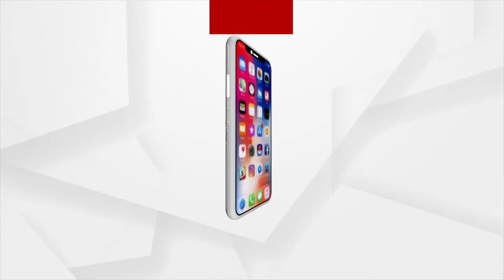HEADLINES 1 PM | 07 June 2021 | Argus News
ବାତ୍ୟା ୟଶ୍ ଯୋଗୁ କେତେ ହୋଇଛି କ୍ଷତି...କ୍ଷୟକ୍ଷତି ଆକଳନ ପାଇଁ ବାଲେଶ୍ବର ଓ ଭଦ୍ରକ ଗସ୍ତରେ କେନ୍ଦ୍ରୀୟ ଟିମ୍...
କରୋନା ଚିକିତ୍ସା ପାଇଁ ନୂଆ ନିୟମ ….
ତଳ ମୁହାଁ କରୋନା ଗ୍ରାଫ୍…
ପ୍ରାୟ ଦେଢ଼ ମାସ ପରେ ଆଜିଠୁ ଦିଲ୍ଲୀରେ ଆରମ୍ଭ ଅନଲକ….
କେନ୍ଦୁଝର ବଲାଣି ଅଞ୍ଚଳରେ ଜଘନ୍ୟକାଣ୍ଡ…
ପୁଣି ଏକ ଦନ୍ତା ହାତୀର ମୃତ୍ୟୁ...